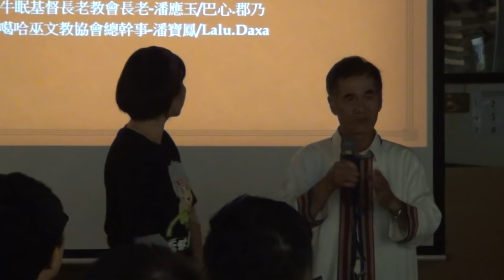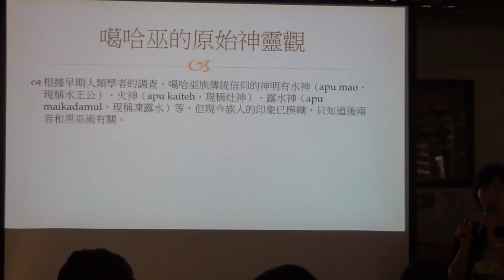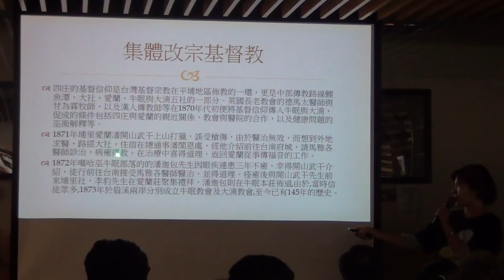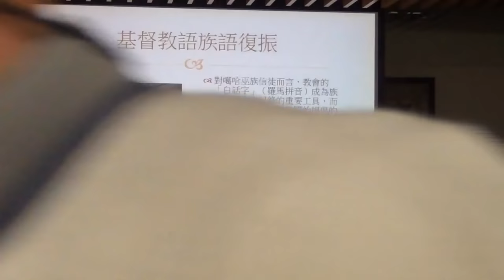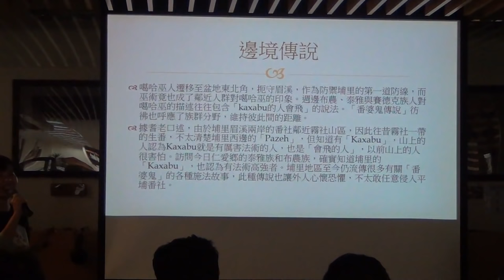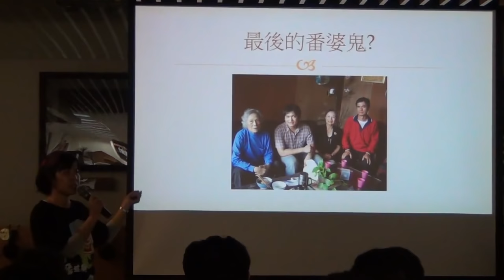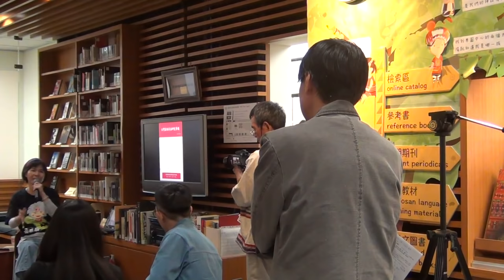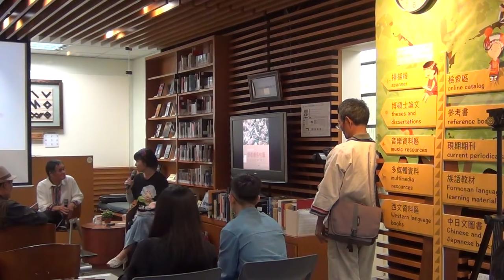20171115 噶哈巫的多元信仰：番祖、基督、番婆鬼 / 潘應玉、潘寶鳳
此演講為「在地發聲－我是噶哈巫」特展的系列活動之一，邀請到牛眠基督長老教會潘應玉（巴心‧郡乃）長老和噶哈巫文教協會總幹事潘寶鳳小姐為我們介紹噶哈巫四庄的多元信仰（含傳統、漢教、基督信仰等）以及與噶哈巫巫術息息相關的「番婆鬼」真實故事。

「在地發聲－我是噶哈巫」特展由南投縣噶哈巫文教協會和台大原民中心共同策劃，以噶哈巫族人的在地觀點及部落主體做為展覽論述主軸，希望在介紹噶哈巫族群文化的內涵和復振歷程之餘，也挑戰學界和殖民政府長久以來忽視噶哈巫的自我認同，將噶哈巫歸類為巴宰族(或巴宰亞族)的既定印象。展期為2017/11/11(六)至12/15(五)，每日10:00-17:00在台大圖書館一樓的日然廳展出，之後則會移回埔里的噶哈巫四庄展示，歡迎大家參觀。